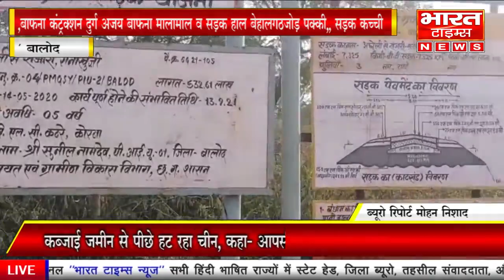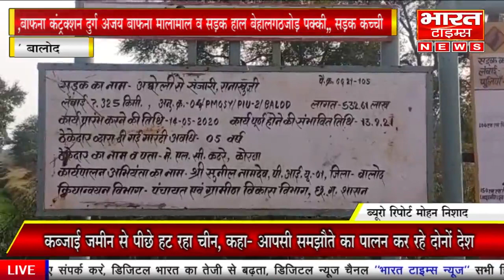कंट्रक्शन दुर्ग अजय बाफना मालामाल व सड़क हाल बेहाल गठजोड़ पक्की सड़क कच्ची